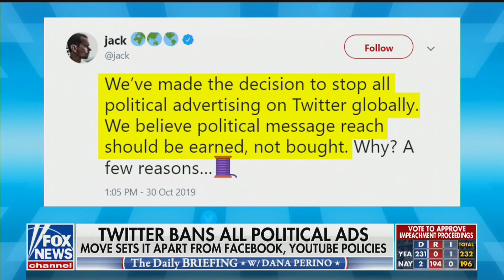Fall Out After Twitter Bans All Political Ads • The Daily Briefing